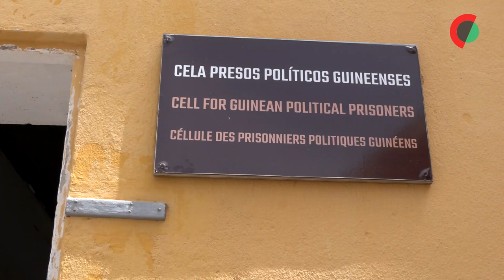Porta-voz dos presos políticos do Tarrafal diz haver “esforço de apagar memória”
O porta-voz dos presos políticos na cerimónia dos 50 anos da libertação do Tarrafal, em Cabo Verde, diz que falta cuidado em preservar o campo de concentração e que há esforços “de apagar a memória” da luta de libertação.